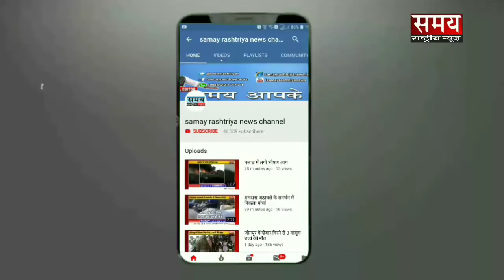गोरेगांव हादसे में 2 की मौत, 8 घायल